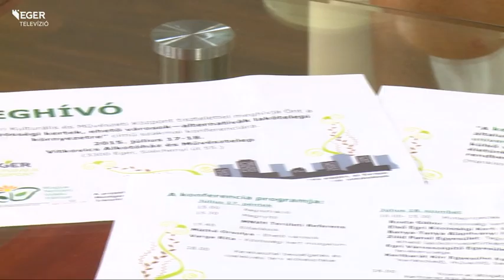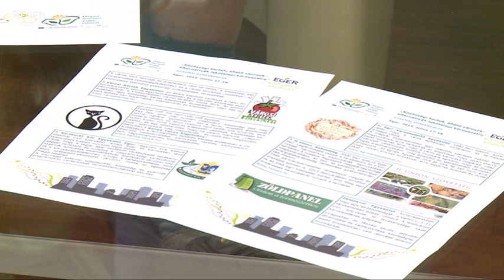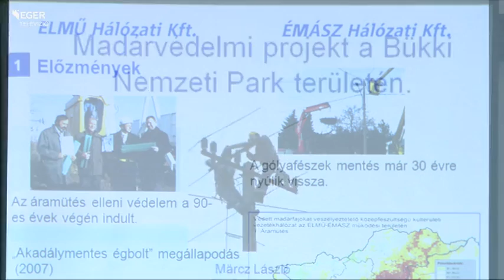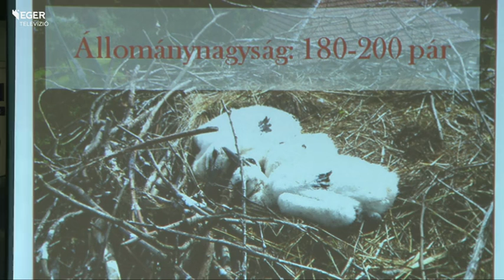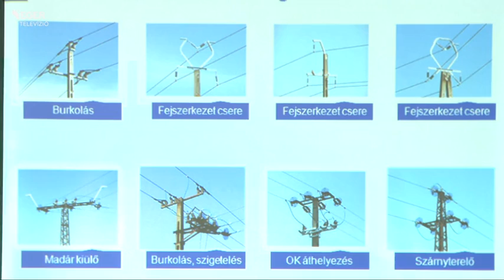Környezetünk védelmében – 2015.07.16.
- Közösségi kertek – szakmai konferencia, - Védelem a madaraknak